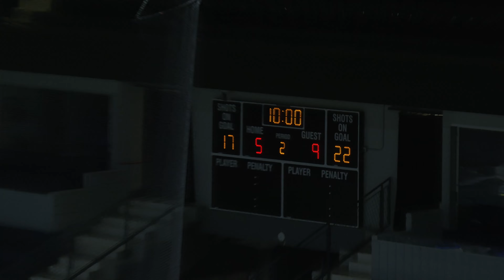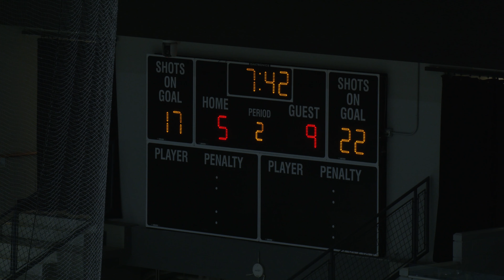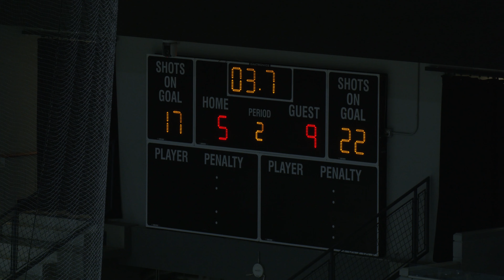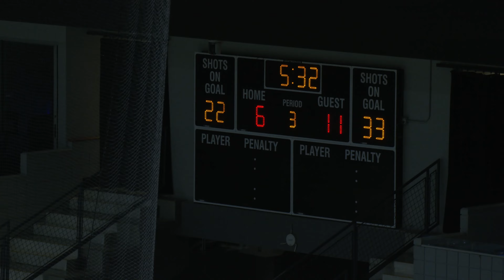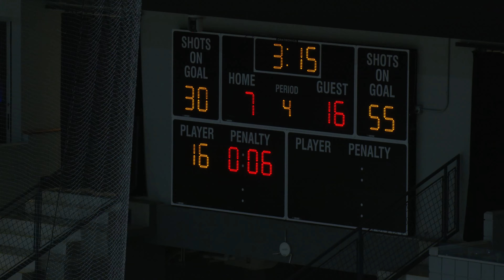June 20, 2024 | Hawkeyes vs. Armory Full Game | Upstate Collegiate Box Lacrosse League